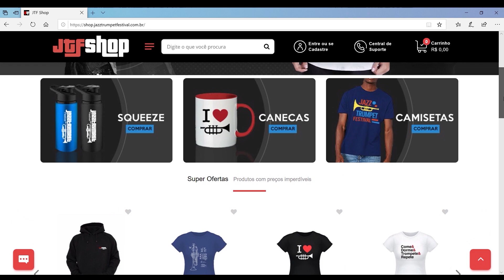REAGINDO A TROMPETISTAS: MOISÉS ALVES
Mais de 3 horas de vídeo-aulas (24 vídeo-aulas) para que você tenha ferramentas para escolher o seu bocal.

*INTEGRANTES: Bruno Garcia, Otavio Nestares, Felippe Pipeta e Marcos Braga